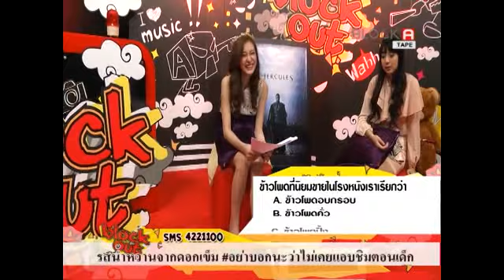BLOCK A รายการ BLOCK OUT วันที่ 28/01/2014 Part 1/2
รายการ Block out ออกอากาศทางช่อง Block A True visions 26 และ 31 เวลา 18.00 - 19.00 น.